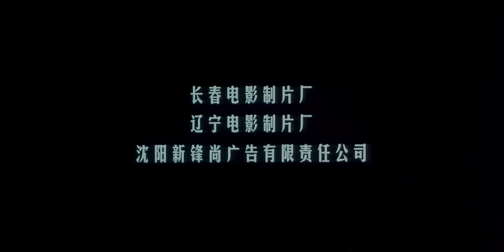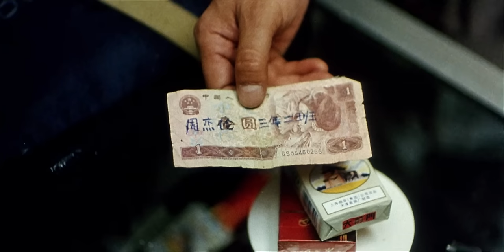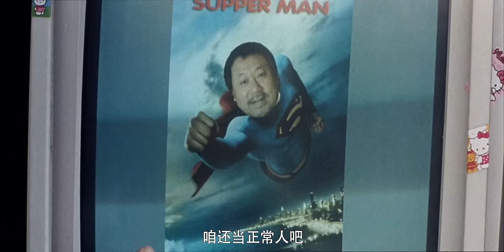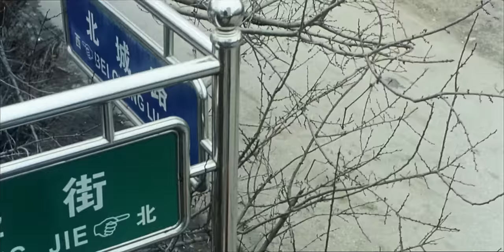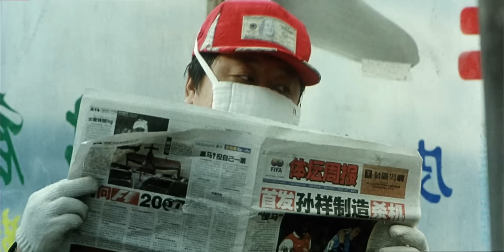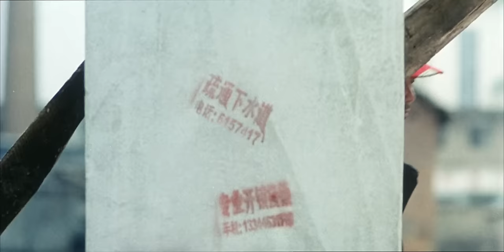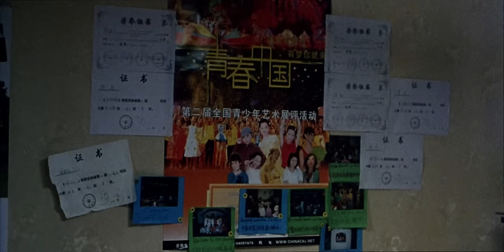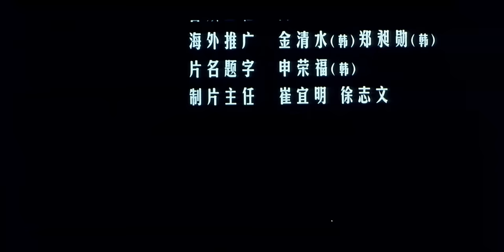《耳朵大有福》国产经典老电影 HD 国语 华语彩色故事片 主演：范伟 华语老电影📽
剧情简介：
东北的冬天，某小城如往常一样寒冷，人们如往常一样忙碌，但今天对于王大耳朵来说却是一个特殊的日子。因为今天他退休了，王大耳朵退休了之后，除了每个月几百块的退休金，还享有医疗保险等福利待遇，王本应满足，但他总觉得心里没底，他认为单位给你再好的保障也不如靠自己双手再干点什么心里来得塌实。于是起来便给儿女打电话，约晚上一起吃饭，想跟儿女商量一下退休后的打算，所以老早便起床到早市买了些姑娘儿子爱吃的东西，为晚上的聚餐准备好了一切。
王想叫几个朋友，拿起电话又放下了，因为自己的媳妇还躺在医院里。想到这，他想起给媳妇送饭的时间到了，还未及设计退休第一天的生活，便骑上他那辆破车奔向医院了，媳妇已经在医院住了一段时间，医生建议再观察两天以免病情反复。王本想和媳妇聊聊退休后的打算，看着医院里一群病歪歪的人便没有了情绪，没坐一会儿就走了，出了医院，王兴奋的骑着破车在街上游荡，穿行在人群中，琢磨着自己的打算，王就这样开始了他第一天的退休生活。
王大耳朵为了实现自己的想法，在这一天里相继走访了一元擦鞋厅；蹬倒骑驴的人力车夫；二人转小厅里的朋友；浴池里退休的老干部；刮脸妇女；小卖店店主。他把自己的想法讲给他们听，大多数人都不理解王大耳朵的想法。退休了，待遇很高，为什么不享受晚年还要去干点什么。而王大耳朵通过与这些人聊天更加坚定了自己干点什么的想法，越发觉得不干点事情心里便不会踏实。他发现了一条生存的链条，擦鞋的赚了钱去刮脸，刮脸的赚了钱去坐人力车，人力车的赚了钱去买菜，卖菜的赚了钱去擦鞋……